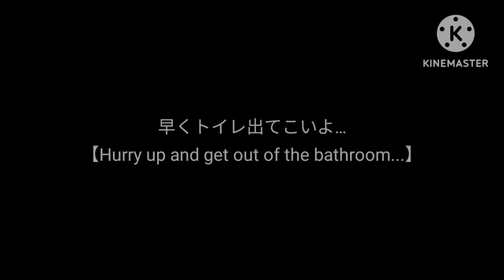トイレでウィ・ウィル・ロック・ユー【We will rock you on the toilet】queen forever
せっかく作ったので。